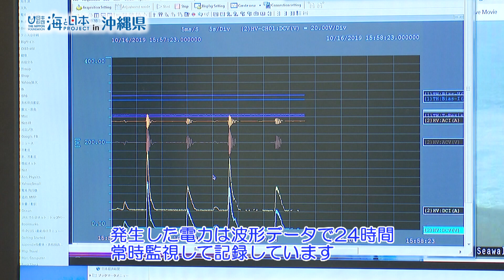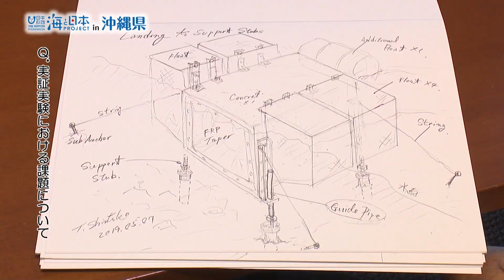海DO宝～ＯＩＳＴ・波力発電～ 日本財団 海と日本PROJECT in 沖縄県 2019 #28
場所：恩納村・瀬良垣漁港
沖縄科学技術大学院大学（通称ＯＩＳＴ）で行われている再生可能なクリーンエネルギーを利用した実験を紹介します。それは押し寄せる波の力を利用してタービンを回して発電する波力発電です。昨年からインド洋にあるモルジブで安定した波の力を使って実証実験を行い、それを受けて今年恩納村の瀬良垣漁港でも実験がスタートしました。沖縄でどの程度の発電が期待できるかや台風に耐えられるか等今後取り組み課題を検証している最中です。プロジェクトのリーダー新竹教授は化石燃料を使わず波力発電などのクリーンエネルギーだけで成り立つ島を沖縄で実現したいと力強く語りました。